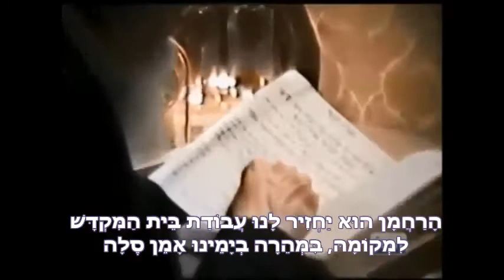הרבי מברך ספירת העומר